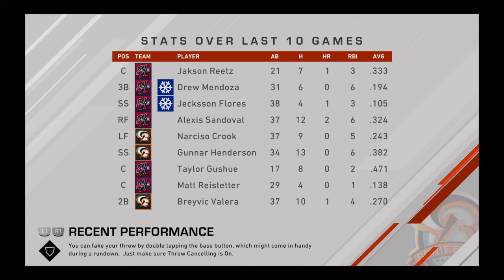MLB® The Show™ 20_20210623234050